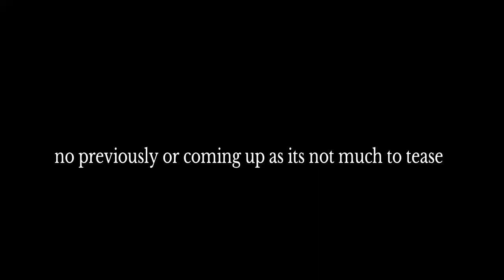Horizon zero dawn Playthrough part 19 the dungeon where i GUN